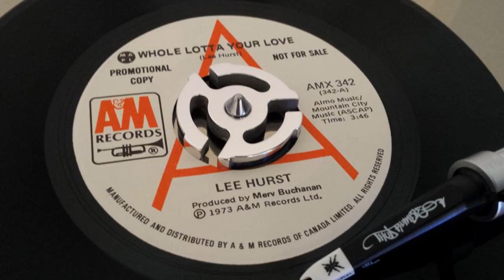Lee Hurst- Whole lotta your love~ A&M Promo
Rare Crossover Midtempo Deep Soul Ballads